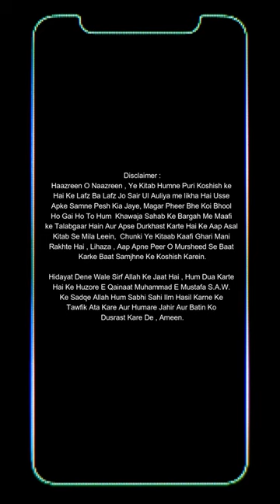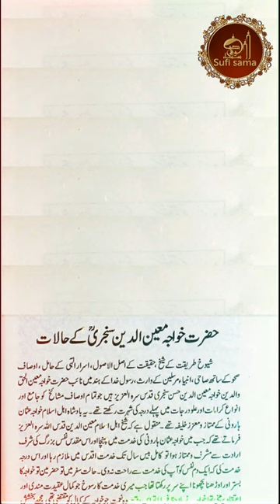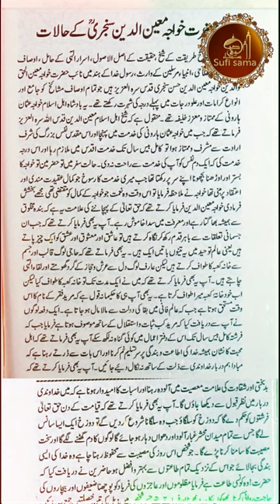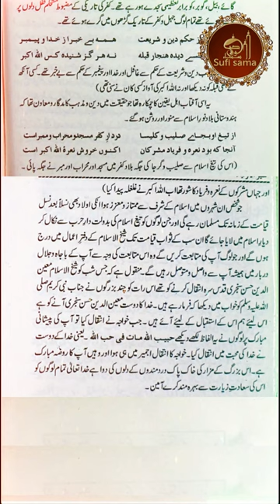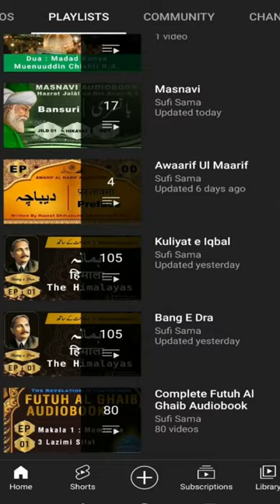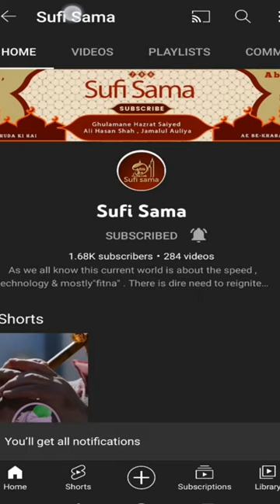Hazrat Moinuddin Chishti R.A | Sair ul auliya Audiobook - History of Chishti Silsila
Welcome to the official audiobook of "Sair ul Auliya: History of Chishti Silsila," featuring the inspiring journey of Moinuddin Chishti. Immerse yourself in the profound teachings and timeless wisdom of the Chishti Sufi Order through this captivating audiobook.

🎧 Listen as we unravel the life and legacy of Moinuddin Chishti, a prominent Sufi saint and a key figure in the Chishti Silsila. Discover his spiritual insights, humanitarian contributions, and the profound impact he had on the lives of countless individuals.

📚 In this audiobook, we delve into the rich tapestry of Chishti Silsila's history, tracing its origins, evolution, and enduring relevance in today's world. Join us on a journey through the spiritual lineage, the teachings of selflessness, love, and service, and the transformative practices that have inspired seekers for generations.

🌟 Whether you're a history enthusiast, a spiritual seeker, or simply curious about the Chishti Silsila, this audiobook offers a deep dive into the wisdom and teachings that continue to resonate with people worldwide.

🔔 Don't miss out on this opportunity to expand your understanding of Sufism, Chishti Silsila, and the legacy of Moinuddin Chishti.

🎁 Enhance your knowledge and embark on a journey of enlightenment with "Sair ul Auliya: History of Chishti Silsila." Thank you for tuning in, and we look forward to sharing this transformative experience with you.